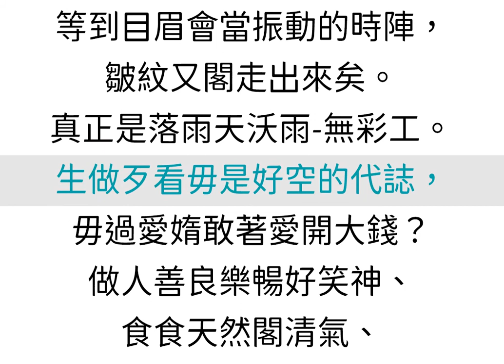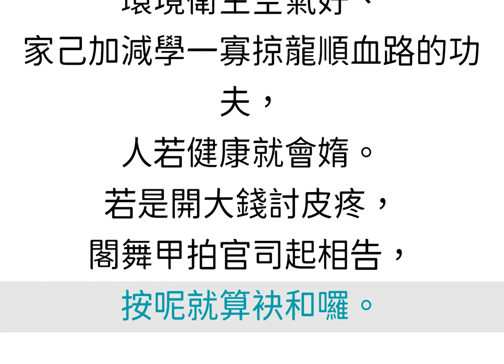閩南語朗讀-愛媠的代價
語言學習-閱讀越懂閩客語-963期
[00:00.12]第十篇
[00:04.96]愛媠的代價
[00:09.00]黃琬芸
[00:13.80]有一寡人生做尪仔面，
[00:17.96]看著比同年的人較幼齒，
[00:23.00]猶毋過，
[00:24.56]嘛有人老起來等，
[00:27.88]自細漢就比別人較臭老，
[00:32.72]這攏是隨人的基因。
[00:36.92]不而過，
[00:38.84]這馬醫學美容遮爾發達，
[00:43.20]真濟人大只的銀票捧咧去揣醫生，
[00:49.52]有的欲做目睭重巡；
[00:53.24]有的欲共鼻仔龍骨疊較懸咧；
[00:58.04]有的欲共國字面削做瓜子面……
[01:03.72]當然，逐項攏著愛開錢，
[01:08.80]閣毋是小可仔錢爾爾，
[01:12.76]莫怪醫美診所滿滿是，
[01:17.16]病院的醫生走去美容整形中心，
[01:22.12]共人點斑、搝皮、抽油、做假奶……
[01:30.00]早前猶未有雷射的技術，
[01:34.08]一寡查某人去開刀搝皮，
[01:38.32]無細膩割著微神經，
[01:42.24]煞連欲笑欲哭都無法度自由。
[01:47.88]新聞定定放送，
[01:50.96]某乜人去抽油煞感染著蜂岫癰；
[01:57.52]某乜人割重巡割一下目睭大細蕊；
[02:03.88]某乜人面肉內底埋線煞變成貓仔面，
[02:10.76]毋敢出門閣愛開錢拍官司，
[02:15.76]真正是無枷夯傀儡。
[02:21.84]為著好奇，
[02:24.00]我捌去共烏斑、
[02:26.04]烏痣點掉，
[02:28.60]嘛捌買診所推銷的產品。
[02:33.36]遐的醫美業者攏足有喙水，
[02:38.24]緊紹介診所內底貴參參的療程：
[02:44.24]搝皮一擺幾萬箍，
[02:47.92]後擺兩三年著愛閣來一擺，
[02:52.68]若無就會走山。
[02:56.36]聽聽咧，我共伊講：
[02:59.68]「我轉去考慮看覓咧！」
[03:03.60]就阿婆仔閬港矣。
[03:06.76]彼五千箍當做開眼界的學費，
[03:12.32]若欲閣開五萬、五十萬，
[03:15.52]有影開袂落去。
[03:19.00]天公伯仔到底是共變老的機關安佇人身上的啥物所在？
[03:27.48]是按怎我若看著「美魔女」，
[03:31.72]毋管伊的面抹甲偌白、
[03:35.04]頭毛染甲偌烏、
[03:38.36]腰束奶噗尻川閣𠕇硞硞，
[03:43.68]毋過伊的目神是無法度瞞人的啦。
[03:49.32]廣告的魔力誠厲害，
[03:52.56]我嘛捌看著醫美診所的廣告，
[03:56.80]綴人去注『肉毒桿菌』的射，
[04:01.60]想欲共額頭的皺紋熨予平。
[04:06.56]結果，足足半年變殭屍面，
[04:11.52]連目眉嘛無法度振動。
[04:16.44]等到目眉會當振動的時陣，
[04:20.32]皺紋又閣走出來矣。
[04:23.76]真正是落雨天沃雨-無彩工。
[04:31.24]生做歹看毋是好空的代誌，
[04:36.16]毋過愛媠敢著愛開大錢？
[04:41.00]做人善良樂暢好笑神、
[04:45.24]食食天然閣清氣、
[04:48.44]環境衛生空氣好、
[04:52.36]家己加減學一寡掠龍順血路的功夫，
[04:58.20]人若健康就會媠。
[05:01.72]若是開大錢討皮疼，
[05:05.00]閣舞甲拍官司起相告，
[05:09.00]按呢就算袂和囉。